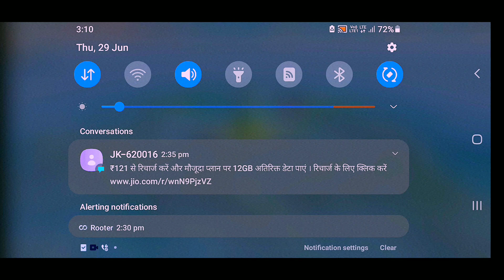1V4 FIGHT IN LAST ZONE 🤯|| BR RANK GRANDMASTER LOBBY 😵|| MUST WATCH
1V4 FIGHT IN LAST ZONE 🤯|| BR RANK GRANDMASTER LOBBY 😵|| MUST WATCH
Push to top one grand master

PRESET ALIGHT 😈💥 MOTION FF 💥🎶 ll 🤡 PANDA 🤡-DESIIGNER ll ALL IN ONE GAMING 👀 (VIRAL!freefire

ajjubhai94

whitte 444

non gaming

tecno gamers

desi gamers

gyan gaming

as army

boss live

ddg gamers

badsha bhai gaming

dark crew official

dc Rohit gaming

whitte 444 vs pagal m10

pagal m10 vs raistar

Lokesh gamer

ram x

elite ballu

free fire

Amit bhai vs ajjubhai94

sonita vs ajjubhai94

tonde gamer

ungraguate gaming

raistar family

Ajay verse gaming

romye gaming

op mistake 07

total gaming
ronak gaming

non gaming

andera yt gaming

ujjawal gaming

1.garena free fire Indonesia Live
2.garena free fire Brazil Live
3.garena free fire Brasil Live
4.garena free fire India Live
5.garena free fire Singapore Live
6.garena free fire Thailand Live